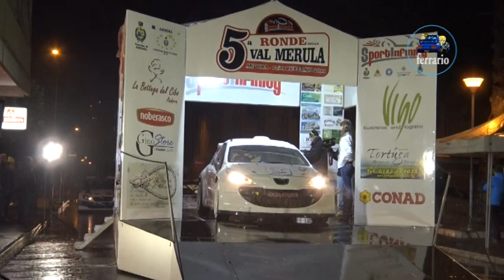CLIP 5°Ronde della Val Merula 2018 Zigliani-Zigliani by Ferrario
I migliori passaggi esterni dell'equipaggio Zigliani-Zigliani su Peugeot 207 S2000 durante la 5°Ronde della Val Merula 2018.